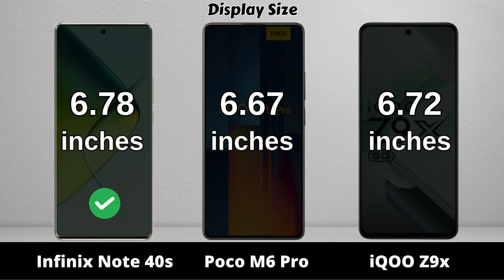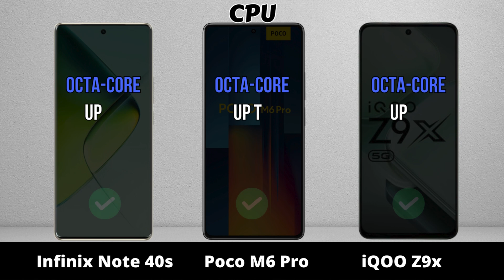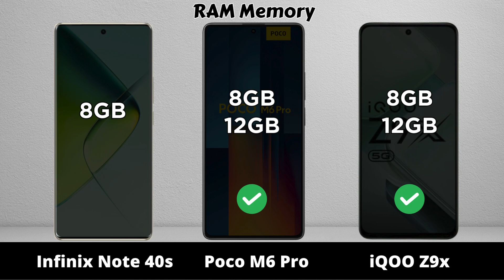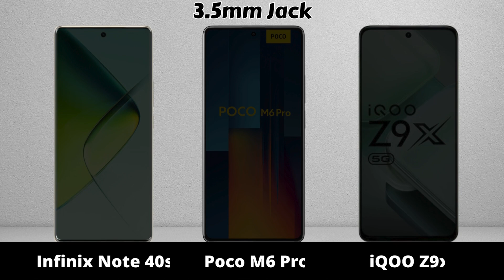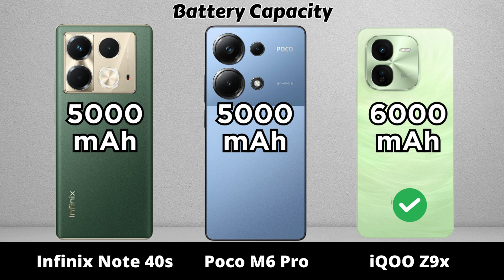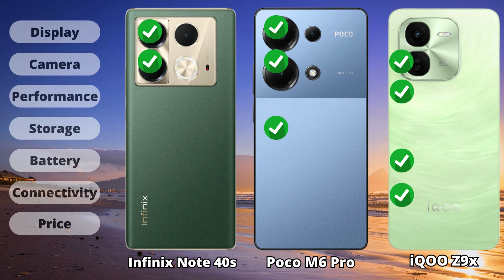Infinix Note 40s vs Poco M6 Pro vs iQOO Z9x 🔥🔥